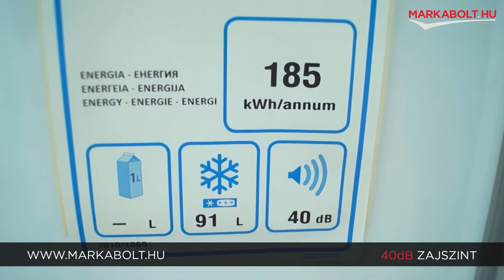Zanussi ZFT11104WA fagyasztószekrény - Márkabolt.hu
🛒 Élethű vásárlás
Márkabolt.hu